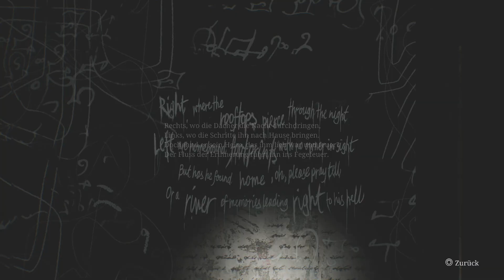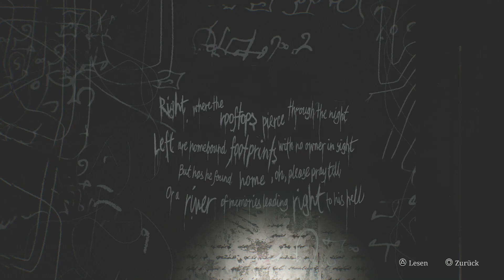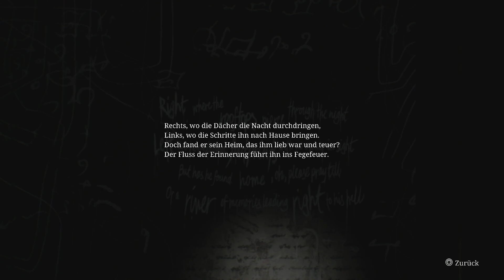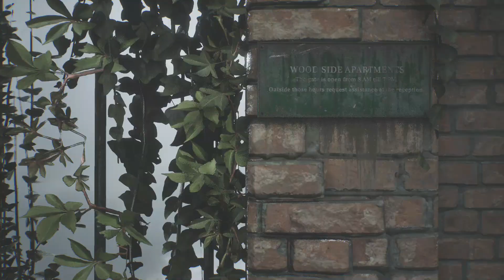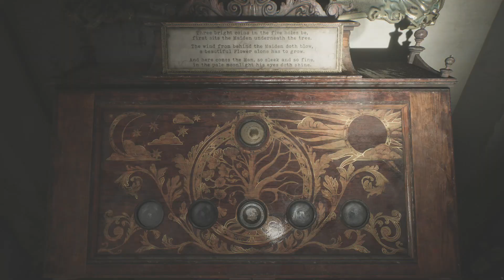Silent Hill 2 Gameplay Deutsch 05 - Tresor knacken, 1. Münze ,Treppenschlüssel & Eddie finden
Silent Hill 2 German Full Gameplay by Dr Holliwutz

Publisher: Konami, Konami Digital Entertainment
Genre: Survival Horror, Adventure, Puzzlespiel
USK-Einstufung: 18 Jahre

Wenn dir das Spiel gefällt, so unterstütze bitte die Entwickler und kaufe den Spieletitel im Original

Silent Hill 2 full game Deutsch - Let's play Silent Hill 2 Deutsch - german / Deutsch walkthrough gameplay
Let's play - Silent Hill 2 PS5 Deutsch gameplay with commentary (german / Deutsch)